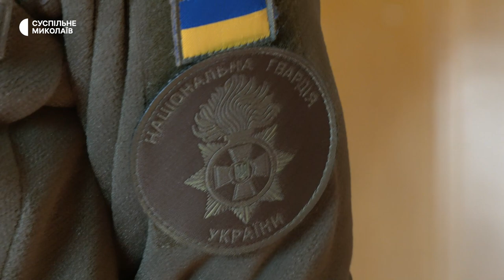Робота мрії. Жителька Миколаєва розповіла про конвоювання підсудних та військовополонених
Конвоювання підсудних та військовополонених — і жіноча робота також. Солдат-стрілець Національної гвардії України Людмила мріяла стати військовослужбовицею ще в дитинстві. Нині жінка працює за ненормованим графіком, спілкується з військовополоненими і готова брати участь у бойових діях.